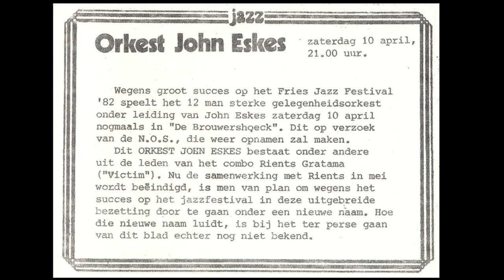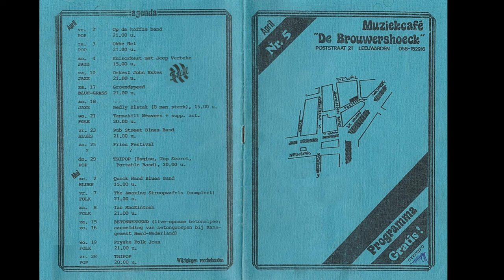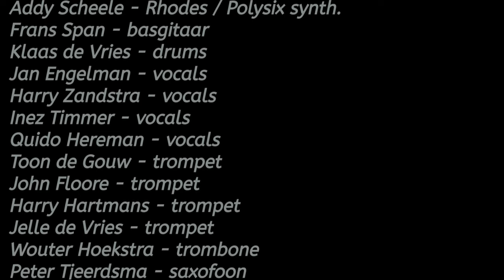Still live in De Brouwershoeck en op Omrop Fryslân 1982-'83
00:00 artikel uit Brouwershoeck programmaboekje
00:10 Gran Canarian Nights © John Eskes
04:50 The Summers Of My Life © Vannelli - Jan Engelman vocals
09:07 The Other Way © John Eskes
12:34 Voorstellen muzikanten door Gryt van Duinen voor Omrop Fryslân
13:16 Dr Wu © Becker/Fagen - Harry Zandstra vocals
17:40 Two More Days © John Eskes
22:51 How Long Must I Wait For You © Millinder/Black – Inez Timmer vocals
26:25 Titel en componist onbekend - arr. John Eskes
34:33 You Made Me So Very Happy © Holloway/Wilson/Gordy – Quido Hereman vocals
39:10 Joyfull Summer © Williams – arr. John Eskes
44:10 Credits
John Eskes – composities/arrangementen/orkestleiding/gitaar/fluit
Addy Scheele – Rhodes /Polysix synth. Frans Span – basgitaar, Klaas de Vries – drums
Jan Engelman, Harry Zandstra, Inez Timmer, Quido Hereman – vocals
Toon de Gouw, John Floore, Harry Hartmans, Jelle de Vries – trompet
Wouter Hoekstra – trombone, Peter Tjeerdsma – saxofoon, Tom Kramer – percussie
Gryt van Duinen – presentatie Omrop Fryslân, NOS/Omrop Fryslân opnames 1982-‘83
Addy Scheele – samenstelling 2023